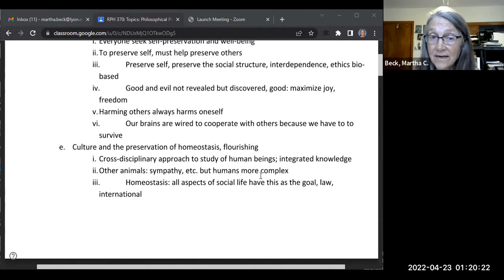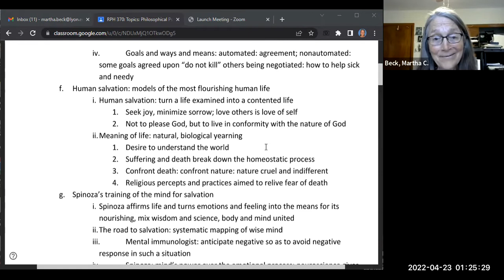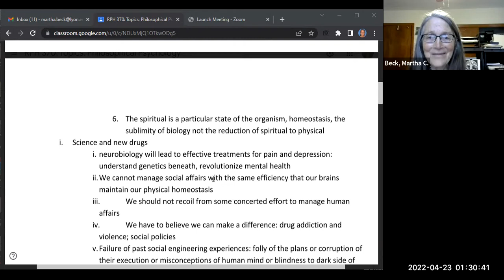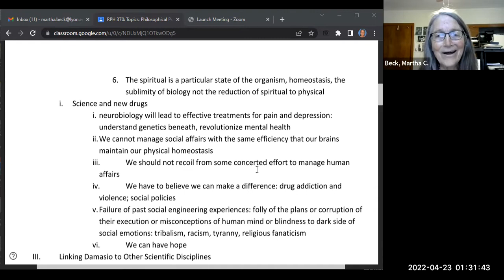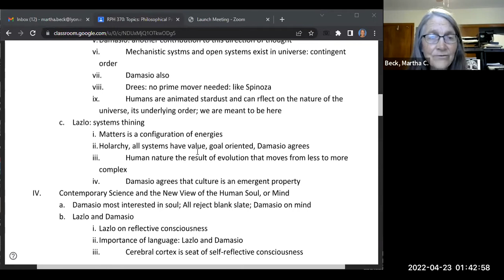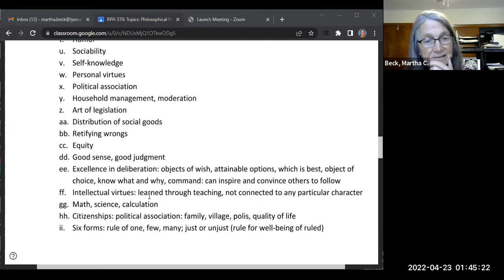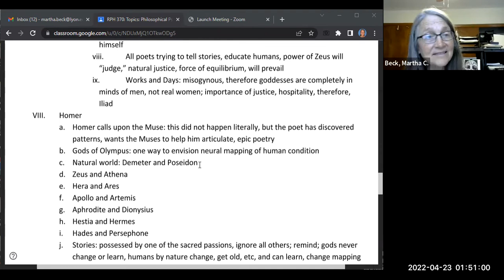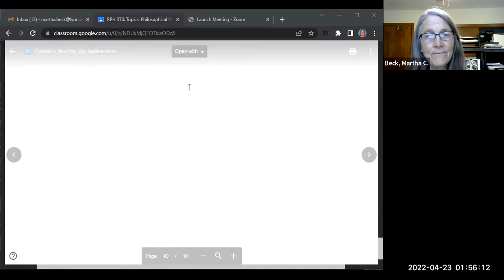Spring 2022 Philosophical Psychology Class #28: Damasio, neuroscience, finish